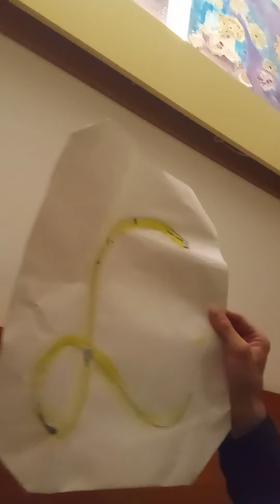ASCHADONEI ist es!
in den Video wird beschrieben wie es zu einem neuen Sohn Gottes kam, denn Gott den Himmlischen Vater kann man in kein heiliges Buch pressen!